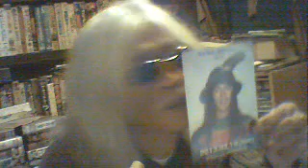gomakasi-kun diary (481)